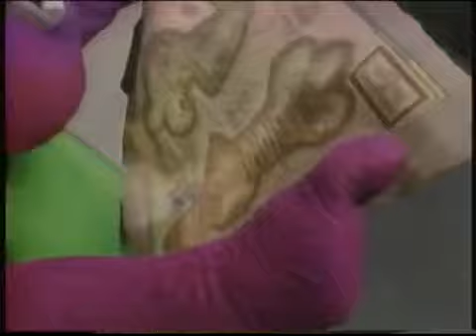Colors & Shapes (Tape 1) (2000 Version) Part 3